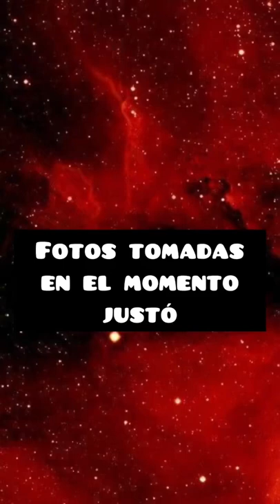Fotos tomadas en el momento justo